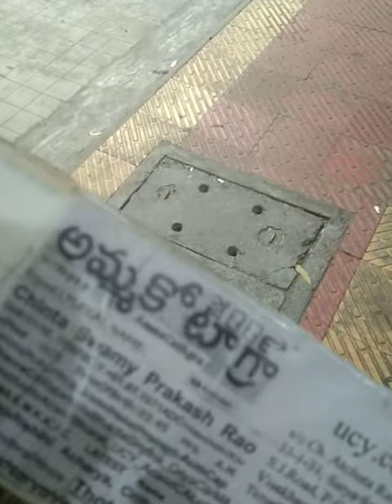BaytiBachaO-BaytiPadaO??CHILD-LABOUR???XACTly23FOB ACCIDENTS,...ListGOesENDLESS,CALCI01AvTaRAPTNCSPR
A HYPOCRATIC SITUATion  PUSH-LENS-KART-ONions-PoTaTos-TaMaTa???wal-a-i?

ucy.co.in ®
s/o Ch. Atchuta Rao,
33-1-31, Satya Sai Nilayam(5070cvky=1969A.D.C.),
S.J.Road, P.O.Waltair(R.S.),
Visakhapatnam,
ANDHRA PRADESH .LT.INDIA.LT.BHARAT.LT.BHUVAH.LT.AmmaCoTagHra-530004.
TimeOfBirth:03:45hrsA.M.